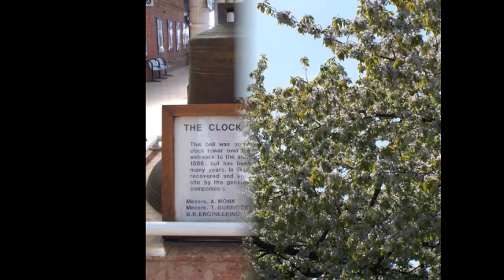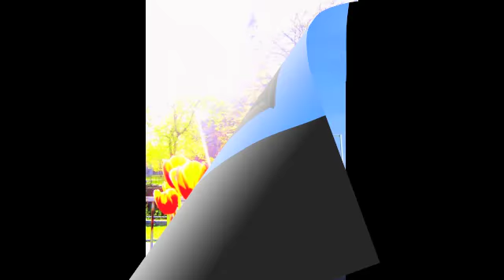Darlington, UK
Photography (2011) & Original Music (1997) By Simon Macartney